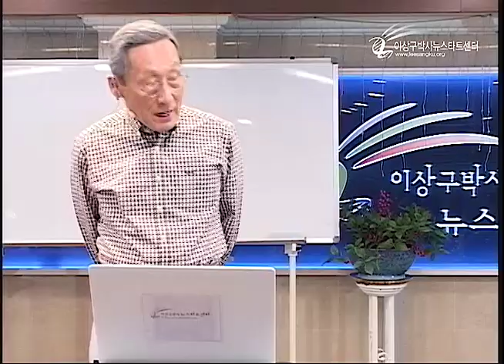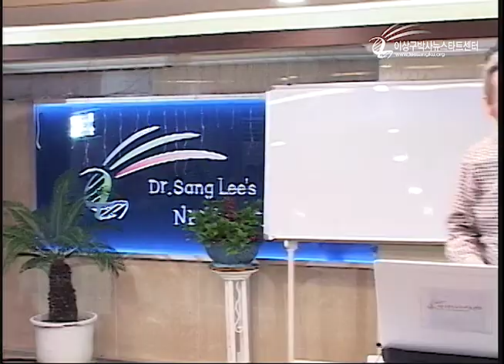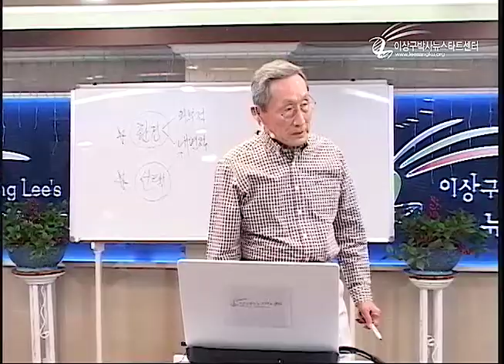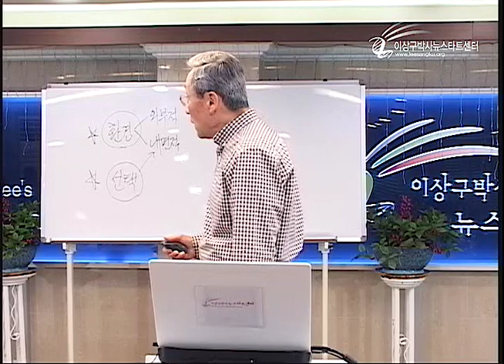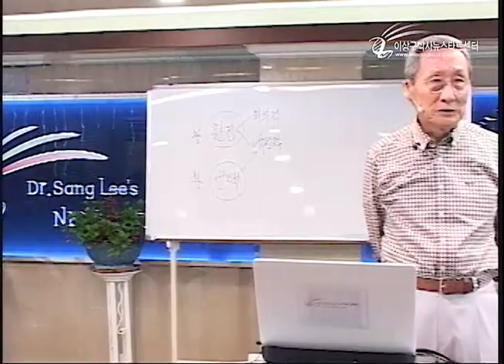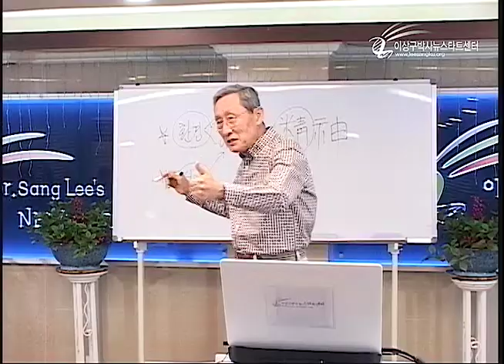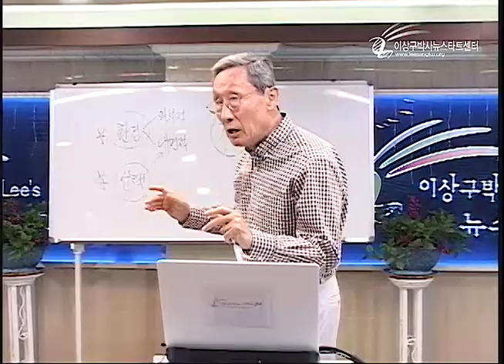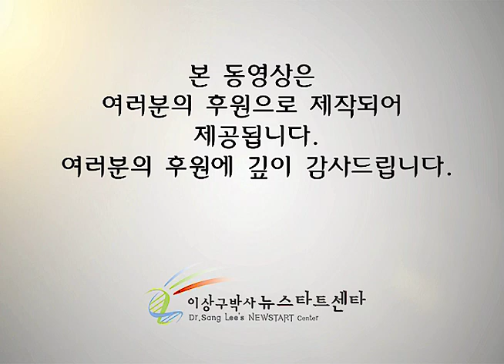R213 02 선택과 정신과 유전자